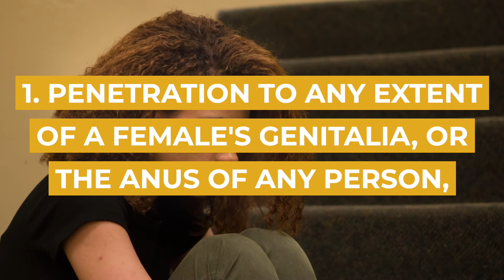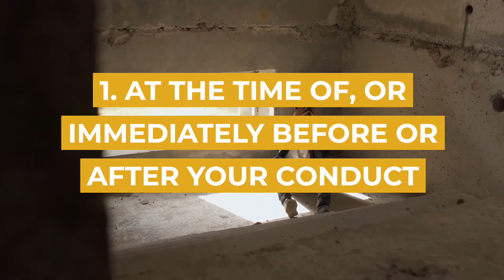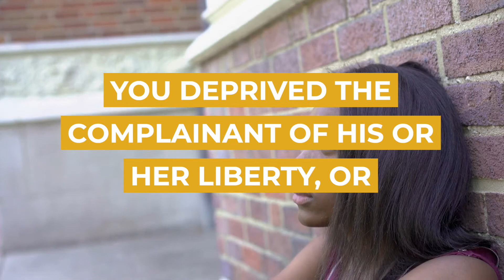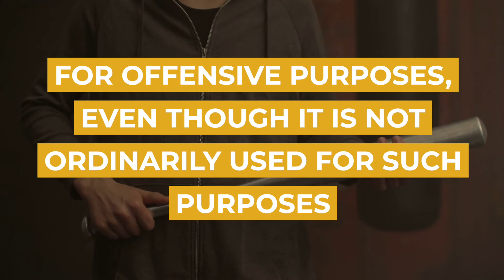Aggravated Sexual Intercourse with a Child Between 10 and 14 Years | Sydney Criminal Lawyers®